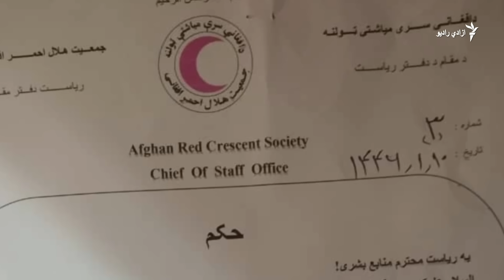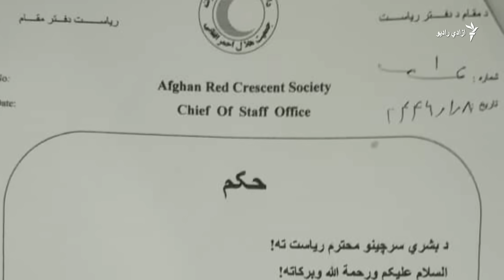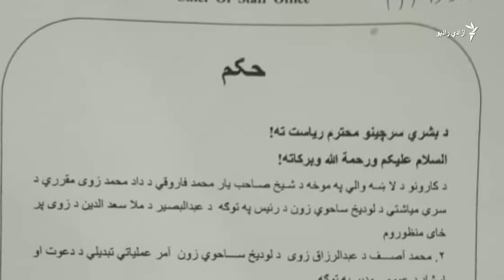اوومه ورځ – له سعید شینواري سره